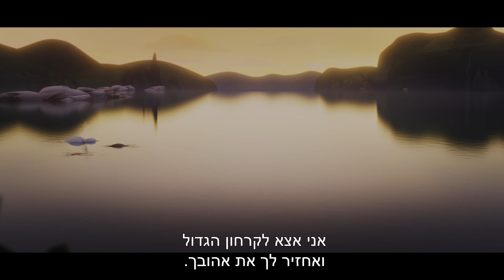לוויתן על הגל - טריילר אתר סרט